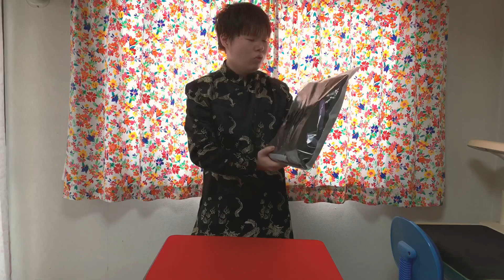新しいコスプレ衣装を買って開封&着てみた‼︎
アニメ「BORUTO NEXT GENERATIONS」に出てくるキャラクター
うちはサスケの衣装を買いました‼︎
マントもレビュー通りの質でした(^｡^)
ウイッグとブーツもその内買って、撮影とかしてみたいなぁ〜
コスプレ好きな方是非、繋がりませんか？